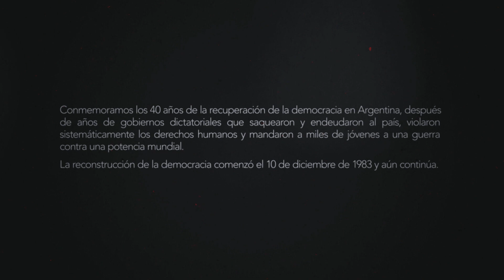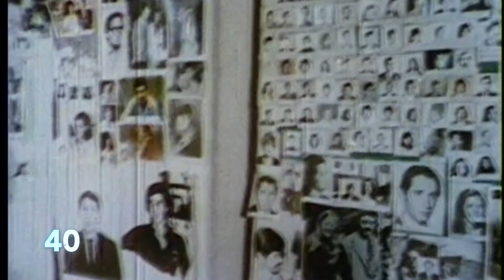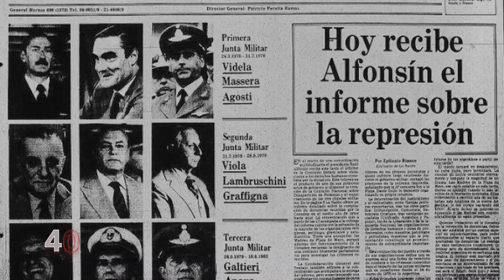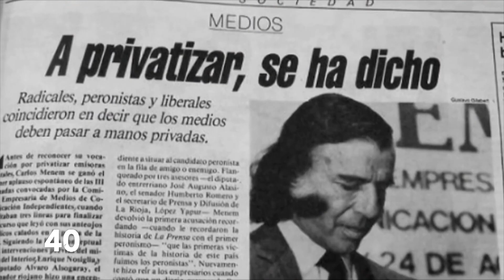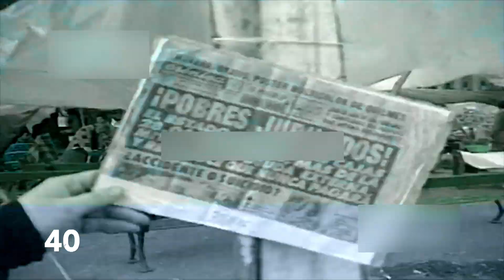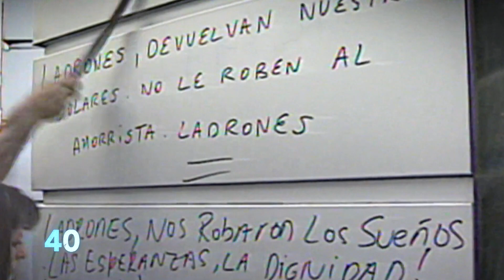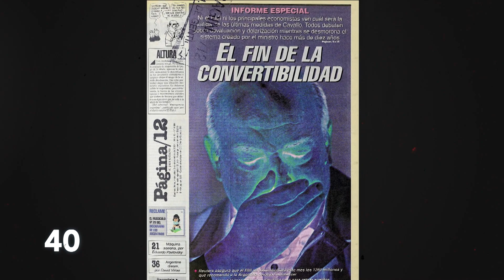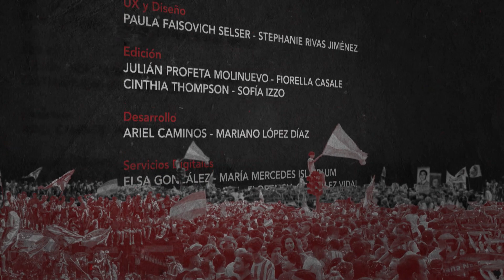Luchas sociales: De la CONADEP al corralito - 40 Años de Democracia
00:00 Introducción
02:40 Informe: Comisión Nacional sobre la Desaparición de Personas
17:04 Informe:Norma Pla
25:03 Informe: Corralito
32:19 Entrevista al Padre “Pepe” Di Paola
46:09 Fechas imperdibles

40 Años de Democracia es un programa semanal que busca, a través de informes y entrevistas, recorrer los hechos más emblemáticos de la Argentina durante los últimos gobiernos democráticos.

Conducción: Marcelo Figueras

Participación Especial: Manuela Irianni, Rocío Criado y Alan Longy